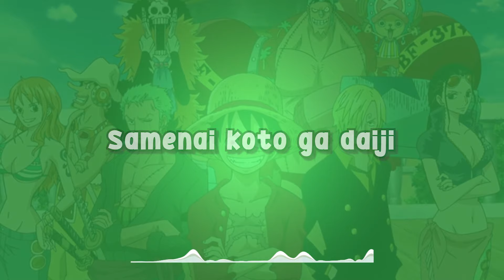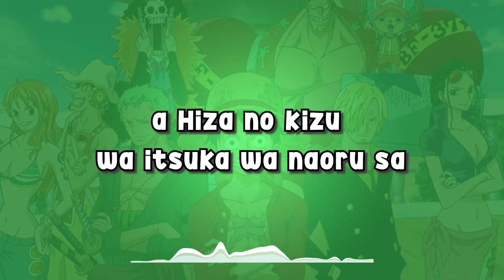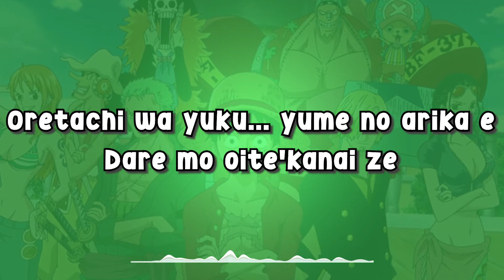【ONE PIECE】We Go - Hiroshi Kitadani | Opening Theme 15th One Piece | Lyrics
15th Opening theme of One Piece
One Piece - We Go! Lyrics

🎧 Use Headphone Is Better 🎧
❖ Anime : One Piece
❖ Title : We Go!
❖ Artist : Hiroshi Kitadani
Dont forget to Subscirbe This Channel Please